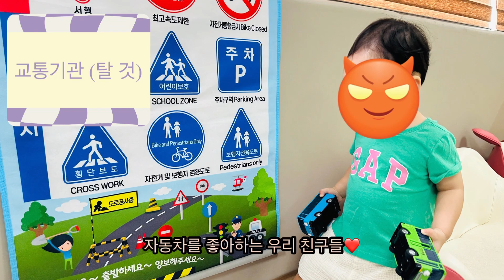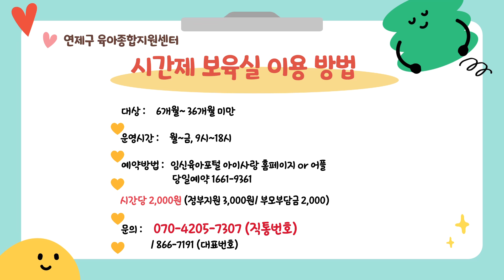연제구육아종합지원센터 시간제보육실 24년 7,8월 놀이영상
안녕하세요^^연제구육아종합지원센터 시간제보육실입니다!
무더웠던 이번 여름 시간제보육실에서 어떤놀이를 하며 보냈는지 영상으로
만나보실까요?
(2024년 7,8월 놀이영상)
개별 영아의 개월수와 흥미에따라 놀이가
진행되는점 참고해주세요😊😊

평일 9:00~18:00
시간단위로 맡기실 수 있습니다!!
연제구육아종합지원센터 시간제 보육실​​을 찾아주세요^^

*대상: 6~36개월 미만 영아
*이용료: 부모급여 또는 양육수당 대상자
              시간당 부모부담금 2천원/ 정부지원 3천원 차감
              어린이집 재원시 시간당 부모부담금 5천원
*장소: 연제구 육아종합지원센터 2층 시간제보육실
*예약방법: 임신육아종합포털 아이사랑 어플 또는 홈페이지
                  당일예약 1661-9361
*월 1-2회 오감놀이 및 에어바운스 체험
*놀이체험실 상시이용가능
*매일 장남감 수시 세척 및 천 침구 세탁
*개별적 요구에 따른 보육환경 제공
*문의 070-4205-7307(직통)